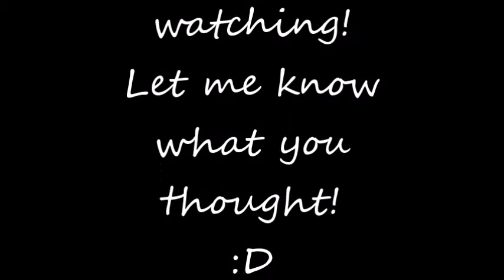Tales of AMV- The Prayer In C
Hey guys! An AMV I made for my Tales of page (I am Pascal on there :3) I figured i'd upload on here! I used all my favorite openings to my favorite Tales of games, so I hope you enjoy :)
Clips Used: These are the openings of the games, and I will post what system in english that they work on (I hope I get them all correct lol)
Tales of Symphonia (Gamecube/ Ps3)
Tales of Symphonia: Dawn of the New World (Wii/Ps3)
Tales of Xillia (PS3)
Tales of Xillia 2 (PS3)
Tales of Graces f (Ps3)
Tales of Vesperia (Xbox 360)
Tales of the Abyss (PS2/3DS)
Tales Zestiria (PS3/PS4/Steam)